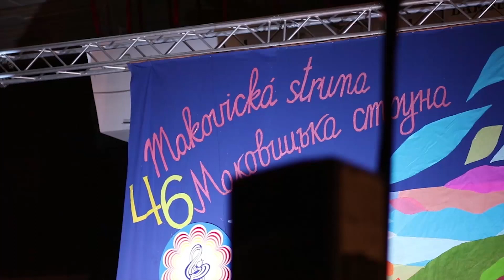MAKOVICKÁ STRUNA 2018 (Bardejov, Prešov)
V Bardejove a v Prešove sa uskutočnil už 46 ročník Makovickej struny, prehliadky ľudových piesní, ktorá bola tentoraz v znamení dirigenta Júliusa Selčana.